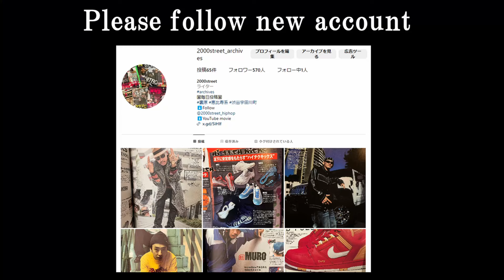【購入必須】NIKE AIR MAX PLUSを買うべき５つの理由 ～全BBOYマストスニーカー～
NIKE AIR MAX PLUSは何故こんなにも良いスニーカーなのでしょうか？

今回はマップラを買うべき５つのポイントについて個人的見解で語ってみました。